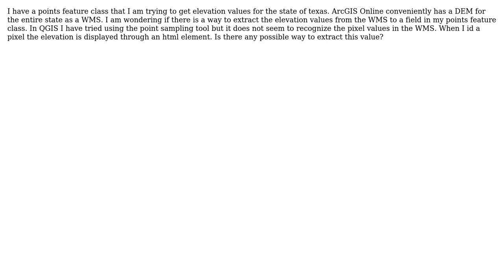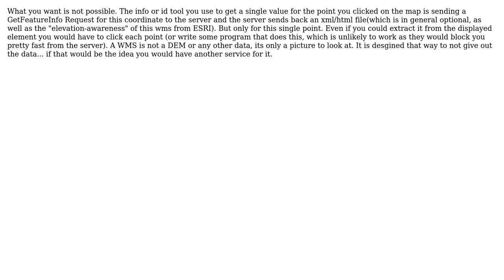GIS: Extract elevation values from WMS DEM to points (2 Solutions!!)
GIS: Extract elevation values from WMS DEM to points

With thanks & praise to God, and with thanks to the many people who have made this project possible! | Content (except music & images) licensed under CC BY-SA | Music | Images & others | With thanks to user Matte user Gianluigi Salvucci user Bowser and the Stack Exchange Network Trademarks are property of their respective owners. You are responsible for your own actions.